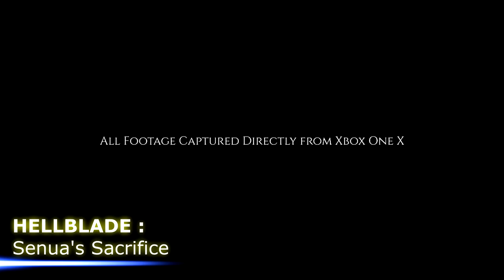TOP 10 : MELHORES JOGOS DE ABRIL ( 2018 ) - PS4 / PC / XBOX ONE X / SWITCH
Abril pode ser um mês mais lento para os lançamentos de PC, PS4, Xbox One e Nintendo Switch, mas ainda encontramos jogos bons o suficiente para jogar durante horas e horas !

► Gostou do vídeo ? curte e compartilha , assim você vai ajudar bastante na divulgação e no crescimento do canal .

SEJA UM DOADOR ► goo.gl/9DVfpp